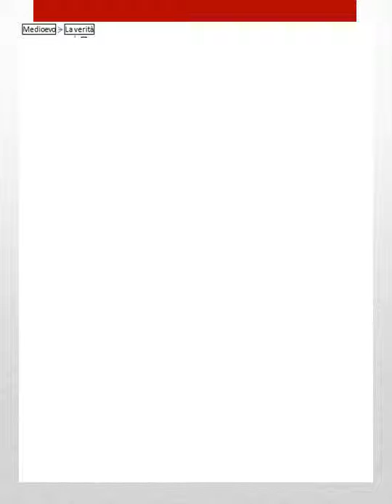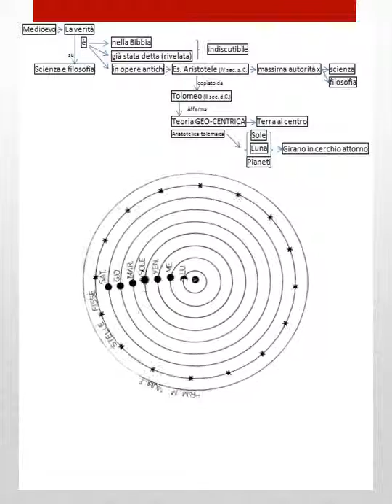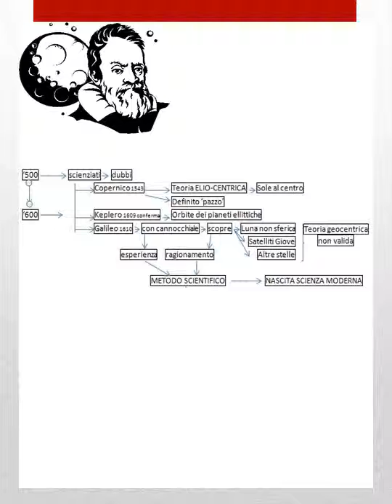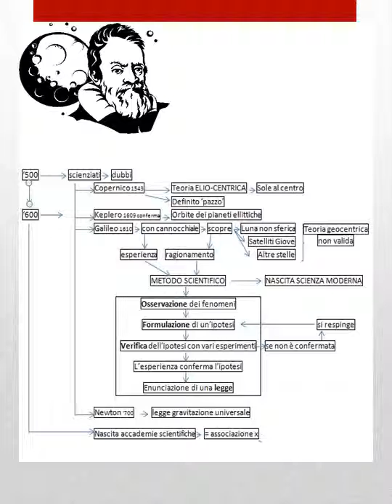Galileo Galilei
La Rivoluzione scientifica: dal principio di autorità all'autorità della scienza.